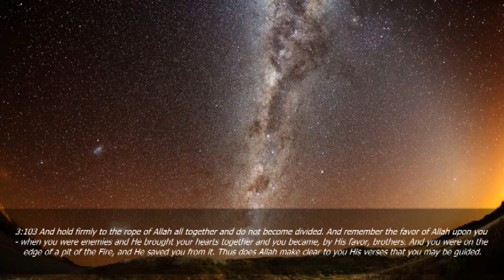Fear Allah: Publicly AND Privately - Mohammad elshinawy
Oh Muslims! Don't let your good deeds go to waste!

The Messnger of Allah [PBUH] Said:

“I certainly know people of my ummah who will come on the Day of Resurrection with good deeds like the mountains of Tihaamah, but Allah will make them like scattered dust.” Thawbaan said: O Messenger of Allaah, describe them to us and tell us more, so that we will not become of them unknowingly. He said: “They are your brothers and from your people [Ie:They will be Muslims], worshiping at night as you do, but they will be people who, when they are alone, transgress the limits of Allah.”

This is a saheeh hadeeth; it was classed as such by al-Buwaysari in Misbaah al-Zujaajah (4/246) and al-Albaani in al-Saheehah. Also recorded in Ibn Maajah (4245).